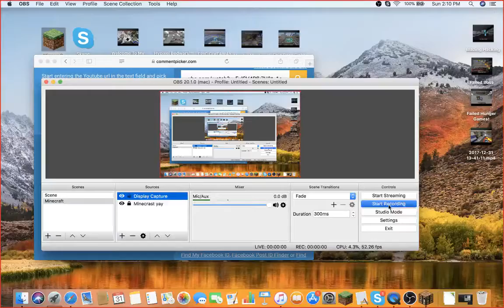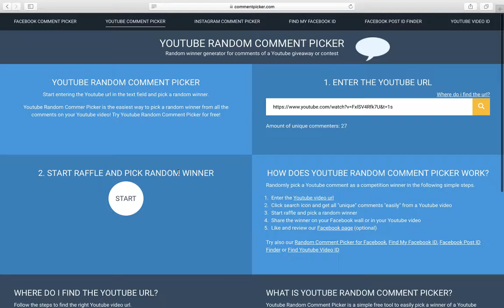GIVEAWAY RESULTS WHO WILL IT BE!?!?!?! For The Ckit Key Etc Giveaway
Guys Don't UnSub If U didn't Win I Will Do More Giveaways also shards